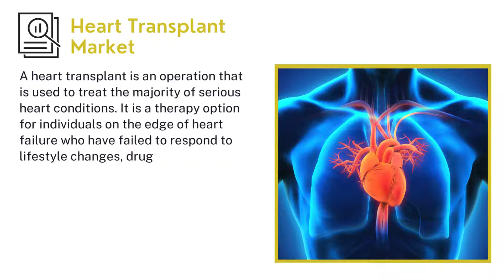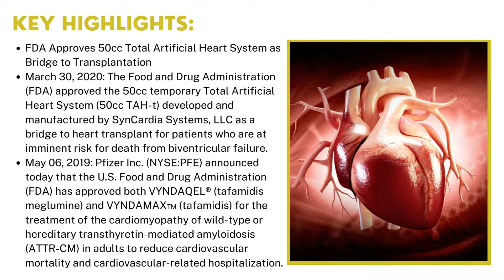Heart Transplant Market | Industry Data Analytics | IDA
IndustryDataAnalytics LatestPublished Heart Transplant Market Research Report - Global Growth, Trends and Forecast (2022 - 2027) By Types, By Application, By Regions and By Key Players: SynCardia Systems, HeartWare International, Apaxis Medical, and others.

Registering a CAGR of 10.02% over the forecast period, the market value of Heart Transplant is expected to reach US$ 15,830.08 million in the year 2027.